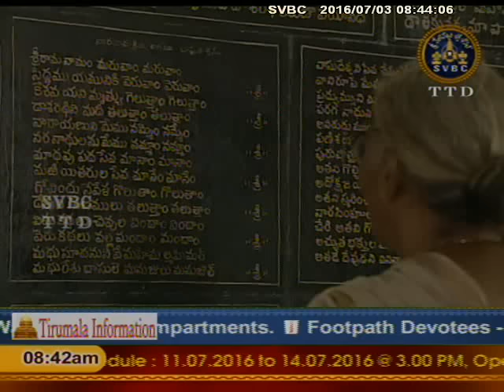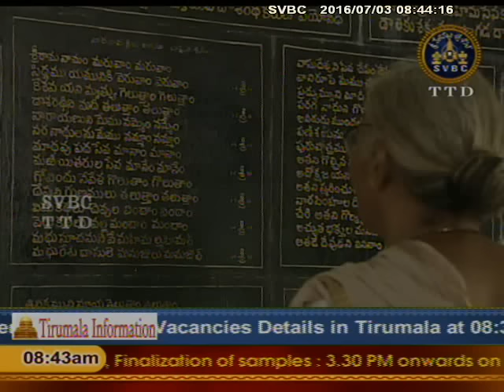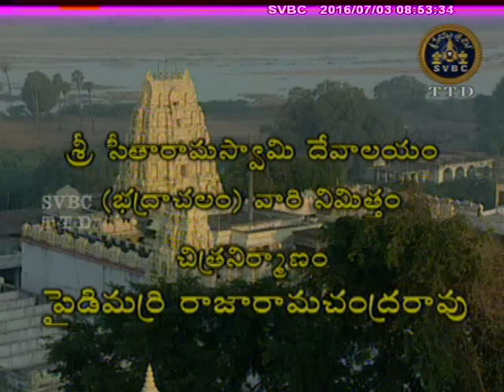SVBC TTD-Bhadrachalam Documentary 03-07-16